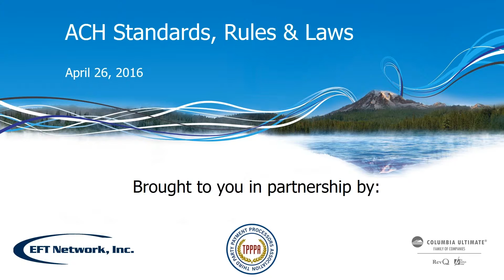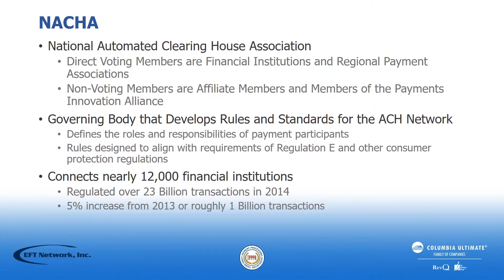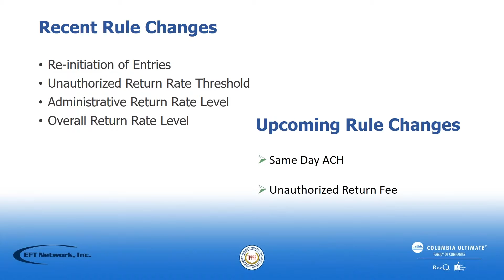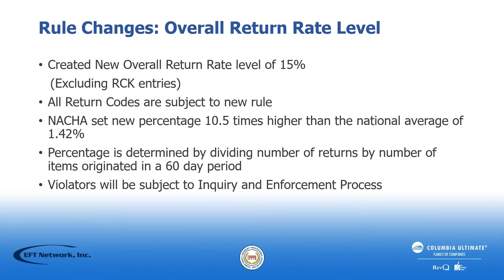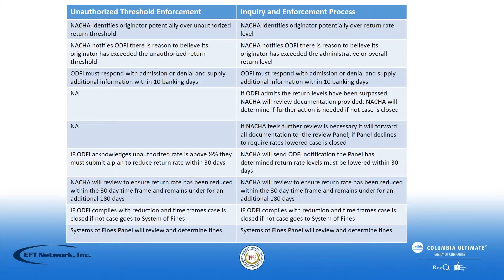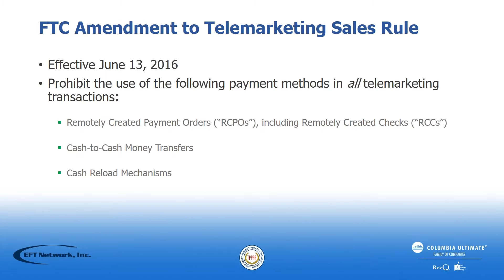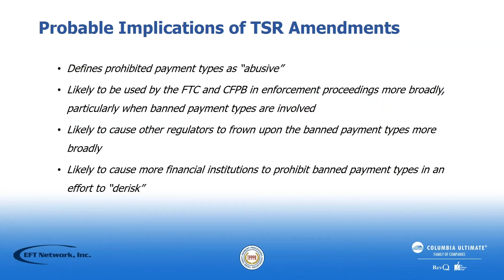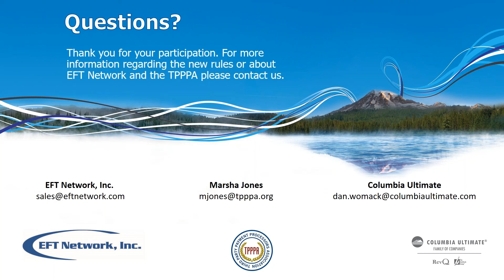ACH- Standards, Rules, & Laws Webinar 4-26-16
As a partner of EFT Network, Columbia Ultimate is happy to share this webinar detailing each of the new and updated rules that have and are soon to be implemented by the National Automated Clearing House Association (NACHA). Many agencies do not know if they are in compliance until it is too late.

Get all your questions answered in this discussion lead by Melanie Bieber, Compliance Officer at EFT Network together with Marsha Jones, AAP, NCP, President of the Third Party Payment Processors Association as well as Dan Womack, Director of Product Engineering at Columbia Ultimate.